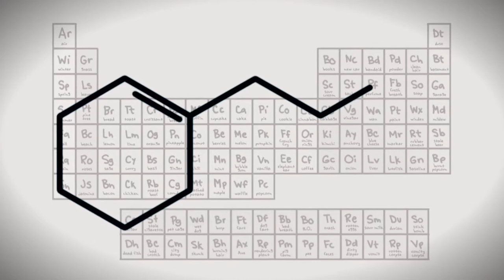Fekete lőpor készítése